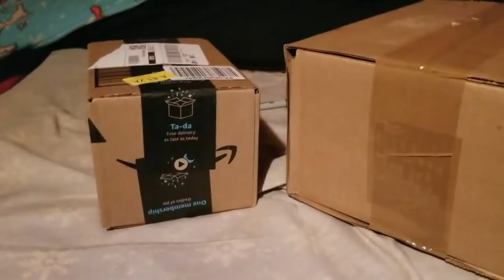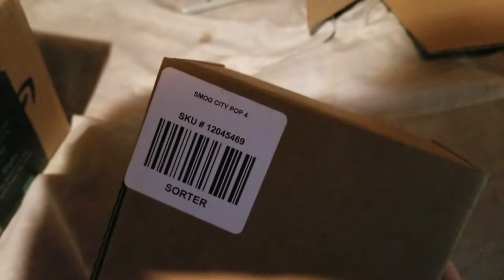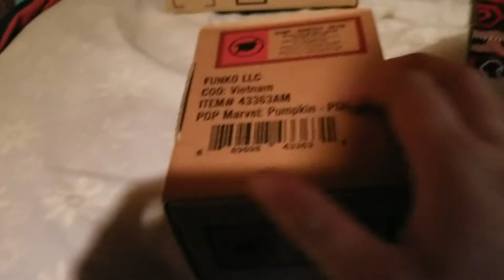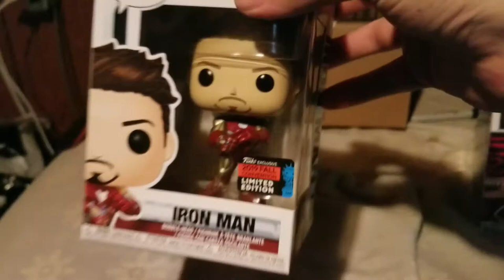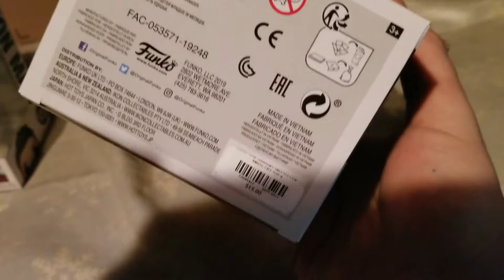I GOT EXTREMELY LUCKY WITH THESE...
Hey everyone and welcome to the channel!

A bit of a random upload, but I have gotten extremely lucky on catching these Pops. Iron Man was caught during a restock while Venom had just gone live on the website and I managed getting both! Not sure how considering my luck is as good as getting hit by an arrow in the eye while wear knight's armor.

Want to see my previous Funko Pop videos or what other things we've been up to?